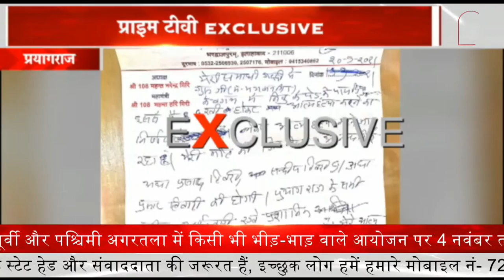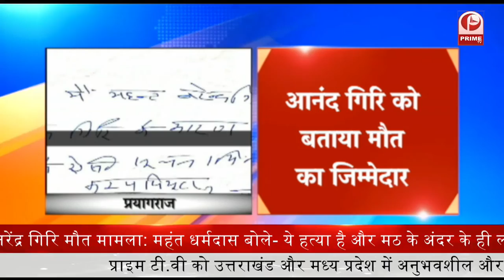Anand Giri को बताया मौत का जिम्मेदार || Prime Tv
आनंद गिरि को बताया मौत का जिम्मेदार आद्या तिवारी और संदीप तिवारी मौत के जिम्मेदार || Prime Tv

सुसाइड नोट मिला, लिखा- 13 सितंबर को ही आत्महत्या करना चाहता था, पर हिम्मत नहीं हुई; आनंद गिरि लड़की के साथ फोटो बनाकर बदनाम करना चाहता था

PrimeTv , SUCIDENOTE Haridwar से प्राइम शख्सियत श्री आनंद गिरि जी महाराज से Prime Tv की खास बातचीत,Haridwar,प्राइम_शख्सियत,आनंद_गिरि_जी_महाराज,PrimeTv,sanskar channel,kumbh mela 2021 haridwar,kumbh mela 2021,kumbh mela 2021 latest news,kumbh mela anand giri ji maharaj,कुंभ मेला 2021,Kumbh Mela Haridwar,महा शिवरात्रि,11 मार्च को कुंभ में शाही स्नान,Kumbh Mela 2021 Bathing Dates,Haridwar Kumbh Mela 2021 Shahi Snan,Haridwar Kumbh 2021,Maha Kumbh Mela Booking,prime tv lucknow